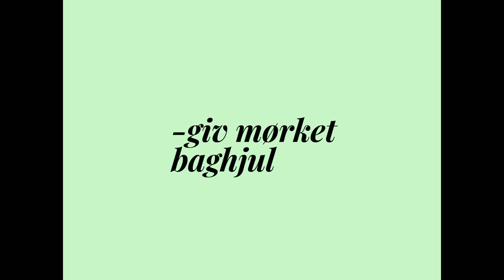Giv mørket baghjulet og dyrk din indre kunstmaler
Når mørket ligeså stille begynder at komme her i efteråret og vinteren, så har jeg min helt egen metode til at bevare energien og humøret højt.